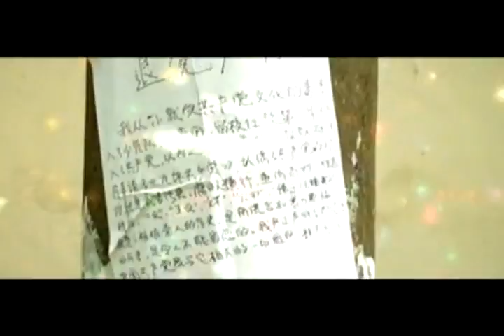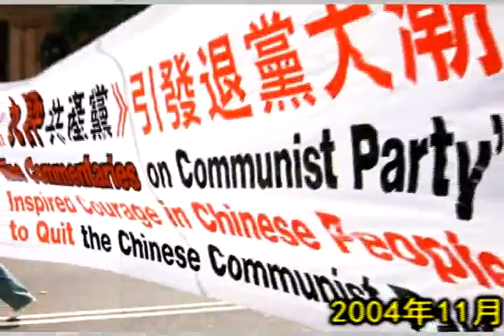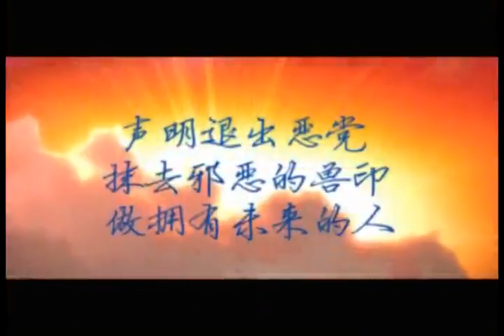明慧焦点(二十二)－－沙尘暴的启示